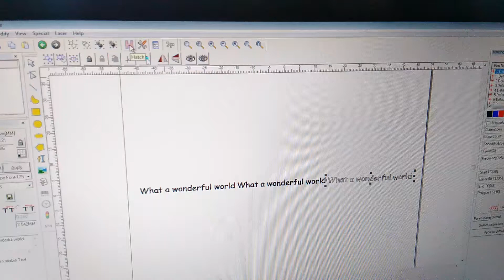Testing of rotary